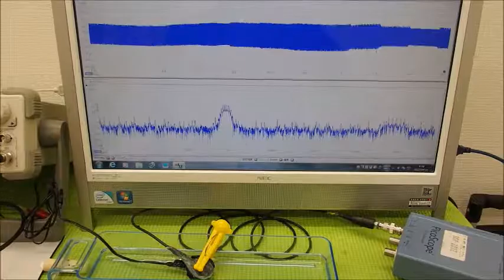超音波の発振制御システム ultrasonic-labo